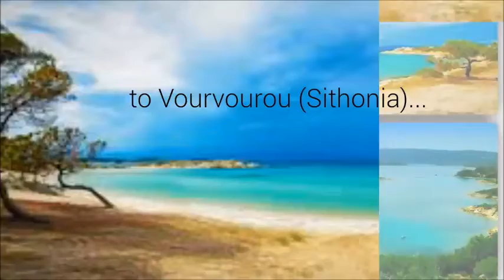Cruise to Vourvourou (Sithonia) with "Albatros"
Albatros Private Daily Cruise Ouranoupoli
 "Cruise to Vourvourou (Sithonia)"
For informations/reservations